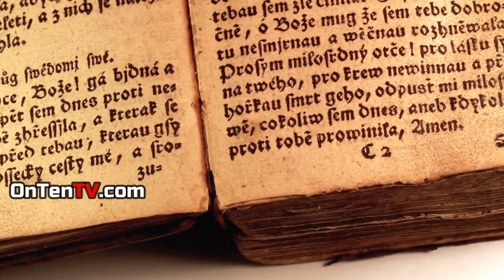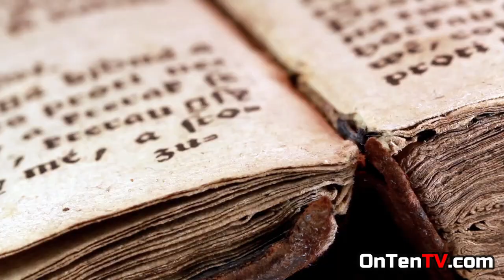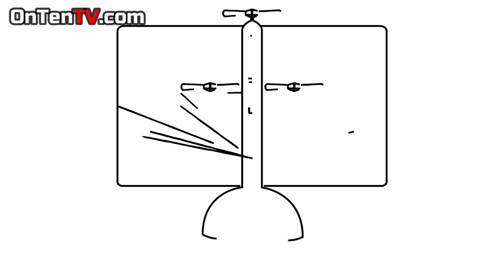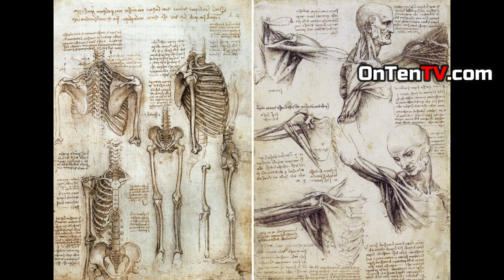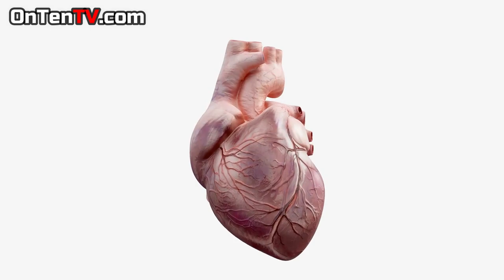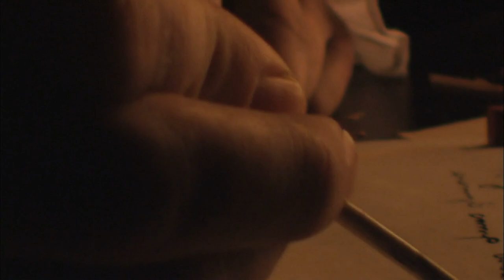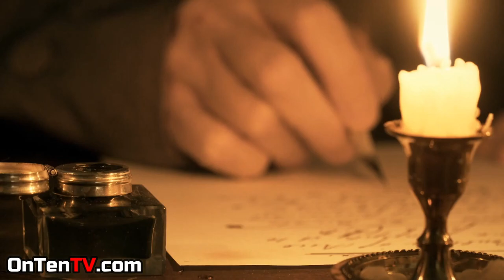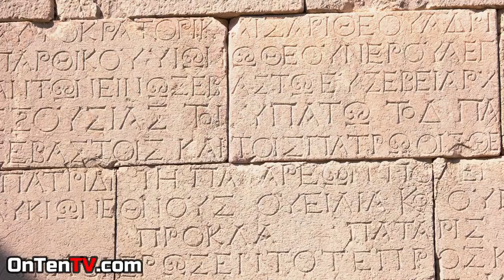What Made Leonardo da Vinci a Genius?